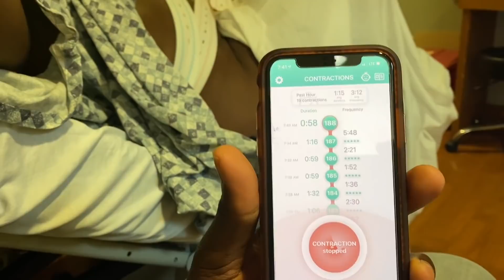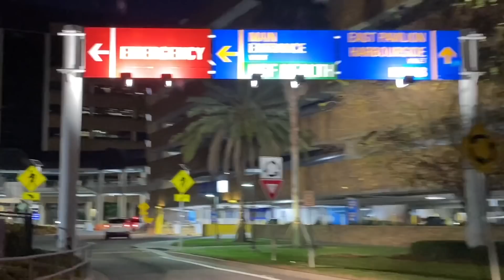*RAW LABOR AND DELIVERY*VLOG 2020!!| SENT HOME 4 TIMES!!😡😩|EMOTIONAL!| GRAB POPCORN| IT GETS REAL!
*RAW LABOR AND DELIVERY VLOG!!| SENT HOME 4 TIMES!!😡😩|EMOTIONAL!| GRAB POPCORN| IT GETS REALLLLL!!

Website relaunching Soon!